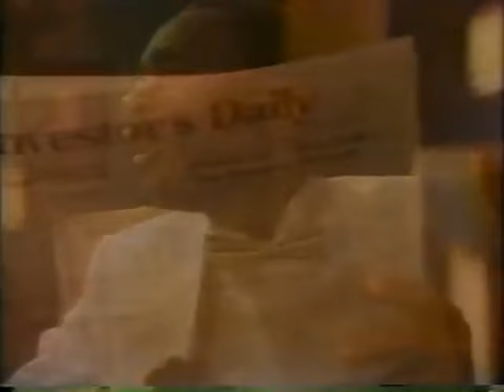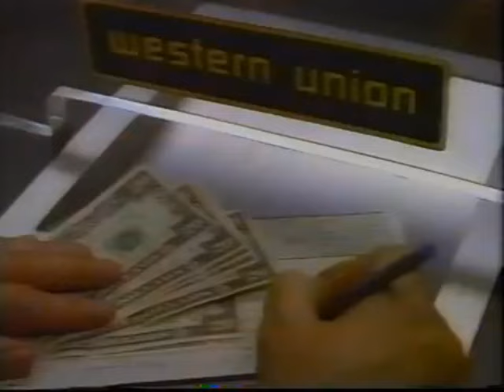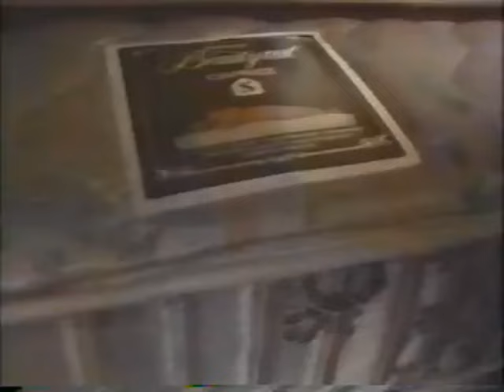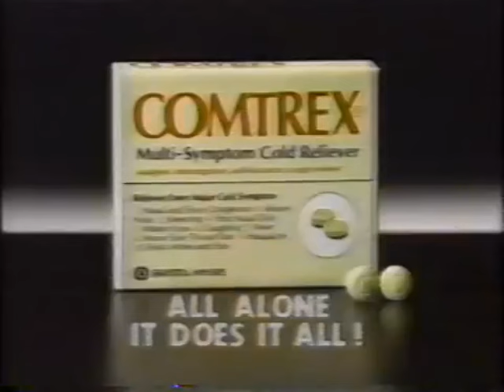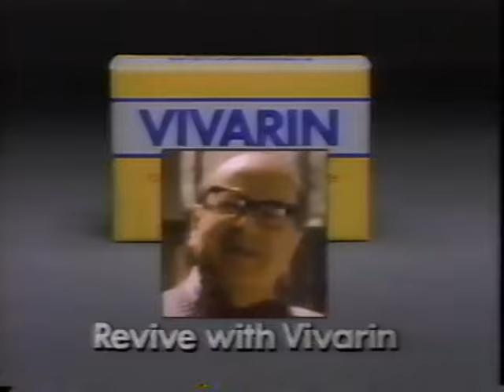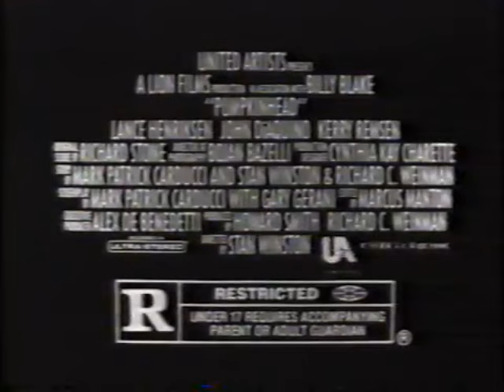Friday Night Videos with Jamal Warner and Sinbad | 1988 | with original commercials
Friday Night Videos (later becoming Friday Night and then Late Friday) is an American music video show that was broadcast on NBC from July 29, 1983, to May 24, 2002. It was the network's attempt to capitalize on the emerging popularity of music videos as seen on MTV.

New Sensation
INXS

Debbie Gibson

Bobby McFerrin

She's Like The Wind (Official HD Video)
Patrick Swayze

My Prerogative
Bobby Brown

George Mich

Armageddon It (US Version)
Def Leppard

Devil Inside (HD Remaster)
INXS

Bobby Brown

Where Do Broken Hearts Go (Official Video)
Whitney Houston

If It Isn't Lo
New Edition

Hungry Eyes (Official HD Video)
Eric Carmen

Kissing a Fool (Remastered)
George Michael

Never Tear Us Apart (HD Remaster)
INXS

Every Little Hit Mega Mix (Club Version)
Bobby Brown